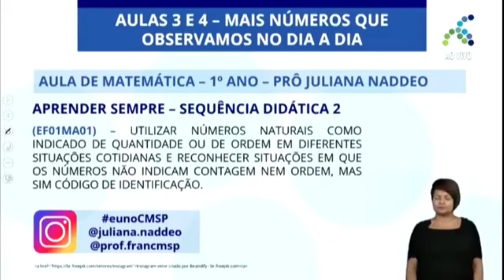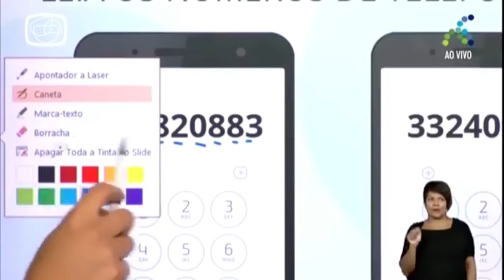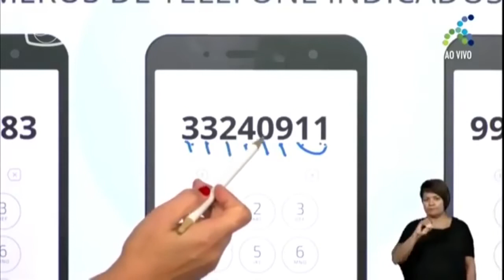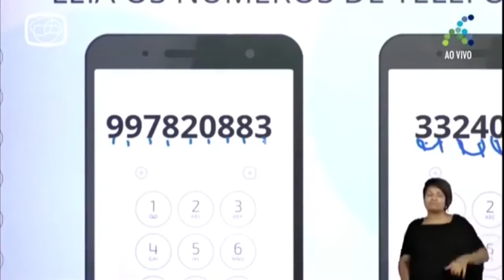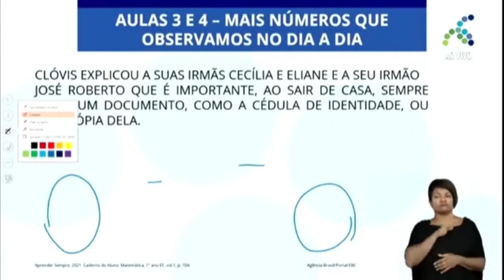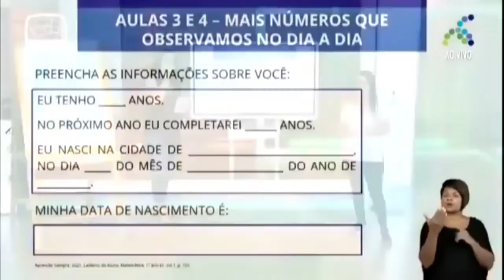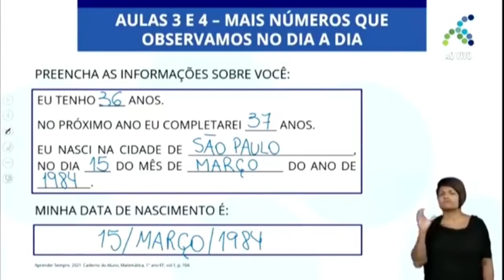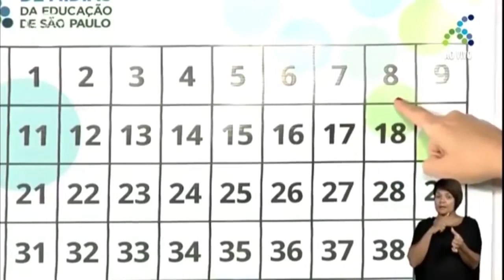1º ANO | Matemática | Aula 25 - Mais números que observamos no dia a dia